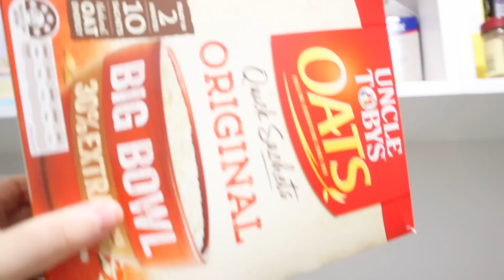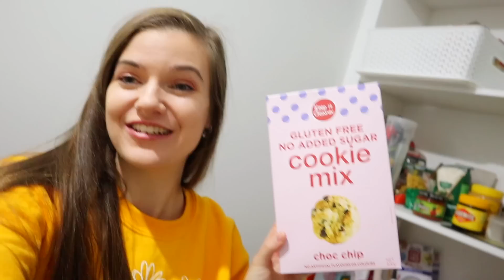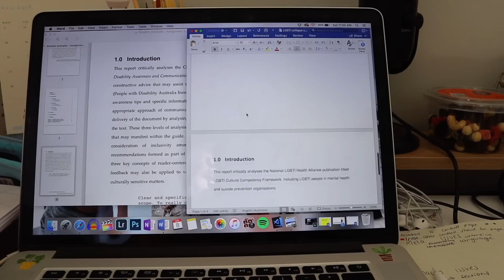Healthy What I Eat in a Day (Plant Based)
I'm just about to begin a fitness series on my channel so what better way to kick things off then with a healthy what I eat in a day!

MY DINOSAUR MERCH

Nike leggings

Use this link to get 2 months of Skillshare premium for FREE and learn my Instagram and motivation secrets!